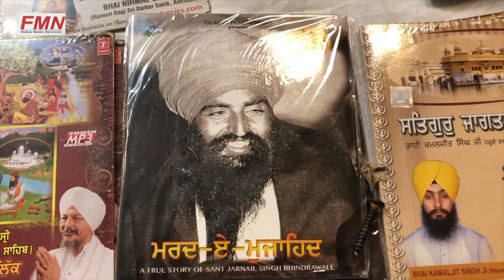New York Gurdwara